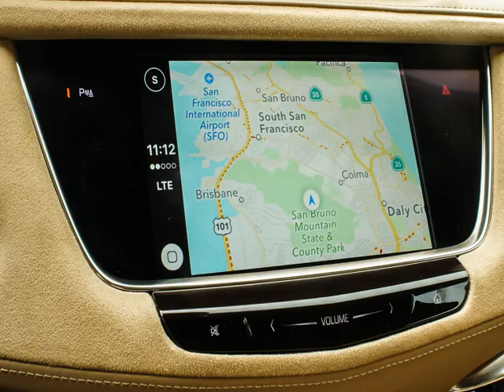Driving New Audi A7 Sedan on the Hills Photos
Photos slide show preview for 2016 Audi A7 Sedan? Watch preview for New Audi A7 body styles - trim levels - powertrains - performance - safety - interior design and special features on this photo slide show.